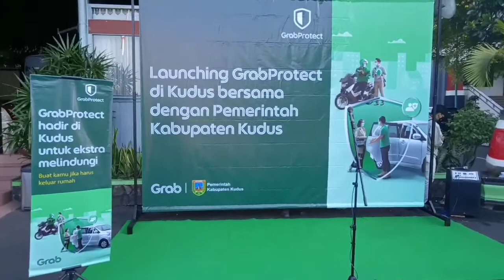Launching GRAB Protect di Kudus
Dikudus Grabbike sudah menggunakan protect bahan dari mika berfungsi sebagai pembatas antara driver dengan penumpang.
Grab Protect ini ada di aplikasi Customer Grab.